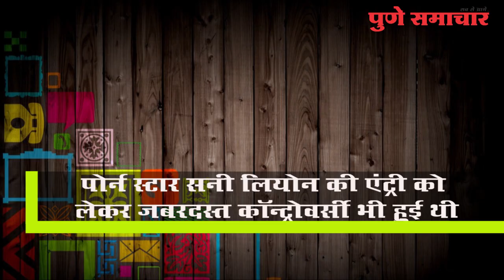सनी लियोन ने बिग बॉस में किया सेक्सी पोल डांस